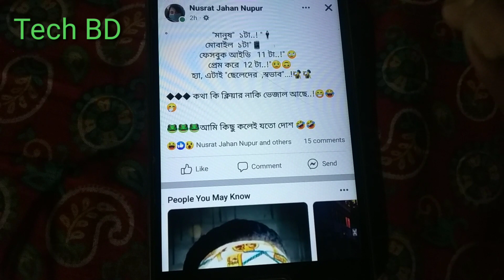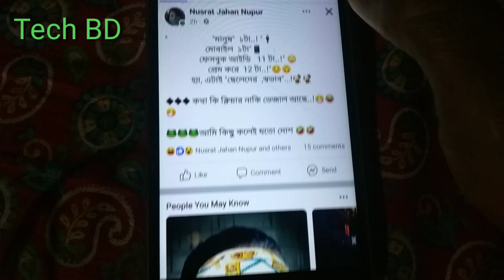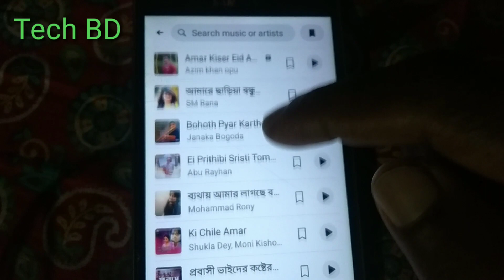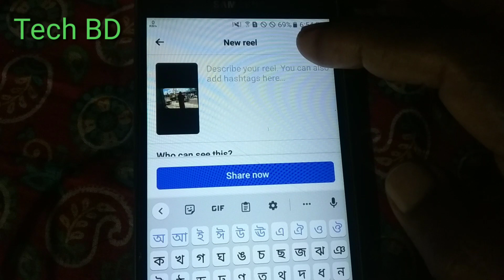ফেসবুকে কিভাবে Reels ভিডিও আপলোড করবেন Facebook Reels video upload Tech BD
ফেসবুকে কিভাবে Reels ভিডিও আপলোড করবেন Facebook Reels video upload